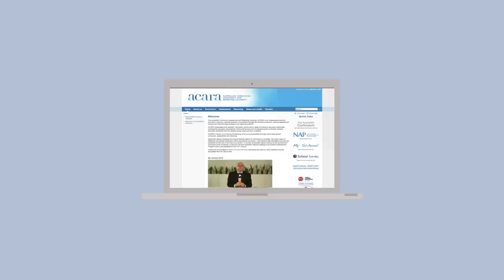Working with you - our partners and stakeholders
ACARA recognises and appreciates the generous and often passionate contributions of our partners and stakeholders in shaping and providing direction for ACARA's work.